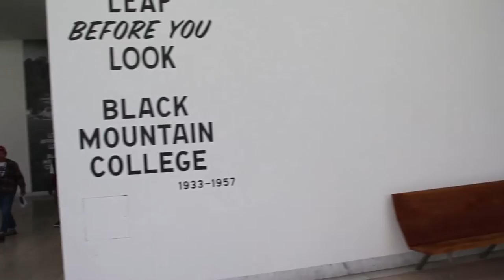The Hammer Museum, Los Angeles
The Hammer Museum, which is affiliated with the University of California, Los Angeles, is an art museum and cultural center known for its artist-centric and progressive array of exhibitions and public programs. Founded in 1990 by the entrepreneur-industrialist Armand Hammer to house his personal art collection, the museum has since expanded its scope to become “the hippest and most culturally relevant institution in town.”  Particularly important among the museum’s critically acclaimed exhibitions are presentations of both historically over-looked and emerging contemporary artists. The Hammer Museum also hosts over 300 programs throughout the year, from lectures, symposia, and readings to concerts and film screenings. As of February 2014, the museum’s collections, exhibitions, and programs are completely free to all visitors